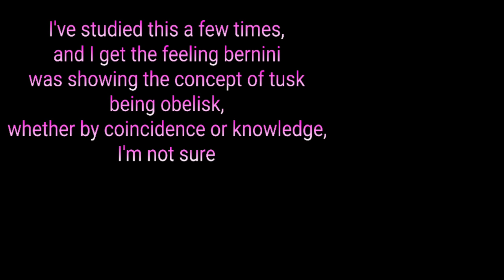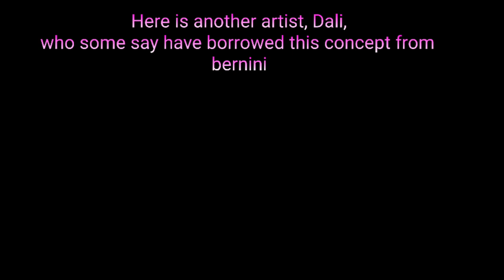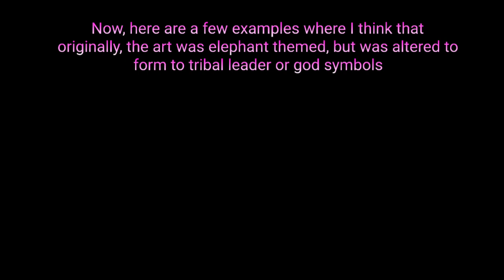Obelisks Have a nothing to do with Catholicism, The Vatican, or the Bible, This is Art Science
It would be like trying to merge magic with mathematics to put an obelisk at st Peters. they don't belong together. They just stole Egypt's stuff and distorted its original meaning, mostly, except for this bernini .